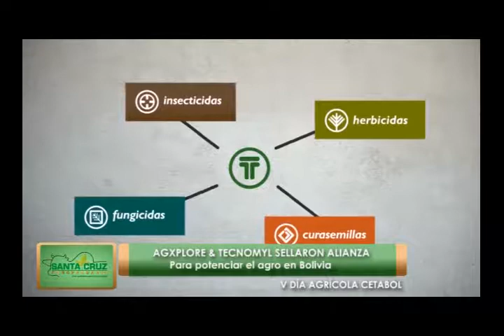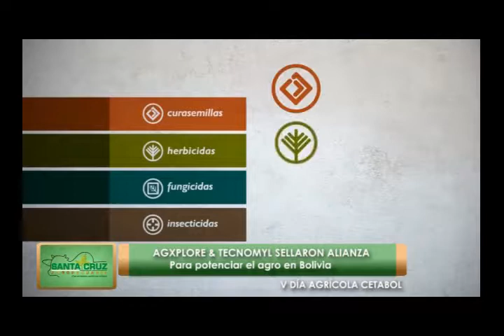AGXPLORE Y TECNOMYL SELLAN ALIANZA - V DÍA DE CAMPO AGRÍCOLA FUNDACIÓN CETABOL